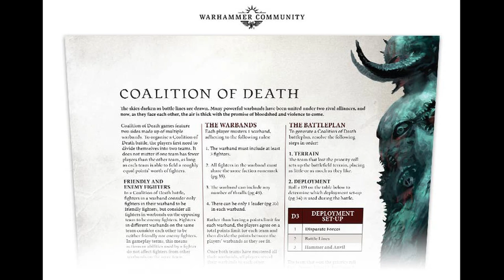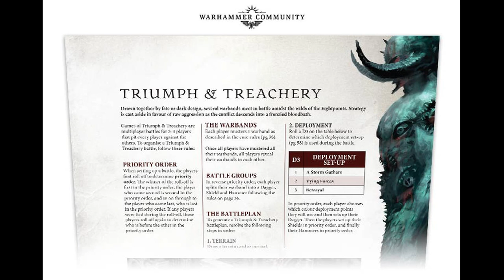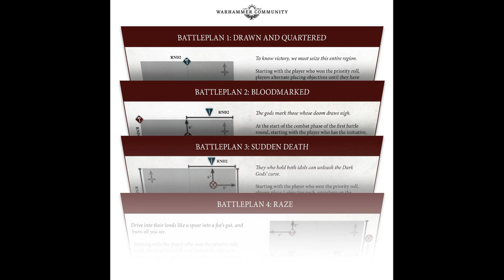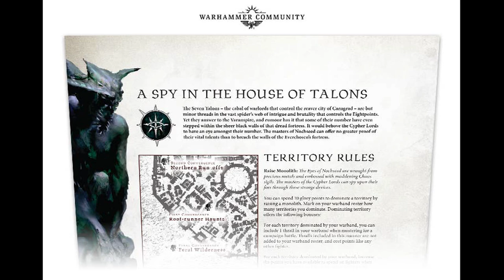Warcry: 3 ways to play: Bring it on!!